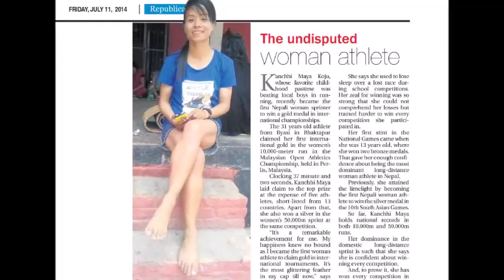Help Kanchhi Run in the NYC Marathon!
Kanchhi Maya Koju is a self-funded Olympic Nepali athlete. She has represented Nepal in international events around the world—the Athens 2004 Olympics, the North Face Endurance Challenge in Ontario, and multiple South Asian Games, just to name a few—and has been accepted into the 2016 NYC Marathon. Kanchhi’s goal is to set the new Nepali national marathon record: to beat the current record of 2:58:39. She currently holds the second best Nepali national marathon time at 3:04:58 (as well as holding the national records in the 10,000m, 5000m, & 1000m). Knowing Kanchhi and her drive to succeed, she will achieve her goal in November, but she needs your help to get there!